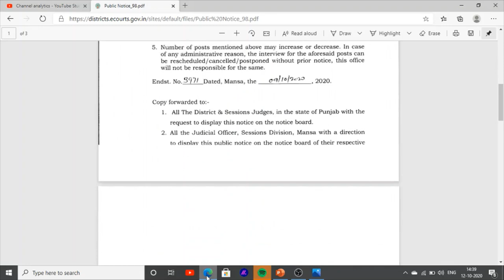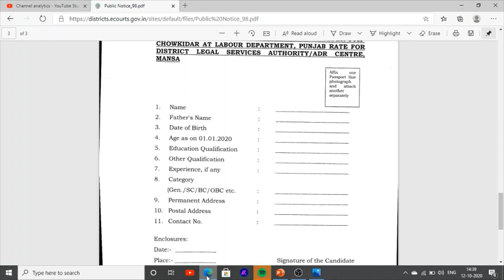New Jobs Recruitment in Punjab Latest Govt Jobs news In Mansa Punjab 2020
Hello Friends This is a Informative Channel and This Video is Full Information About Latest jobs in punjab this jobs is peon and safai sewak jobs 8th pass candidate can apply this latest govt jobs